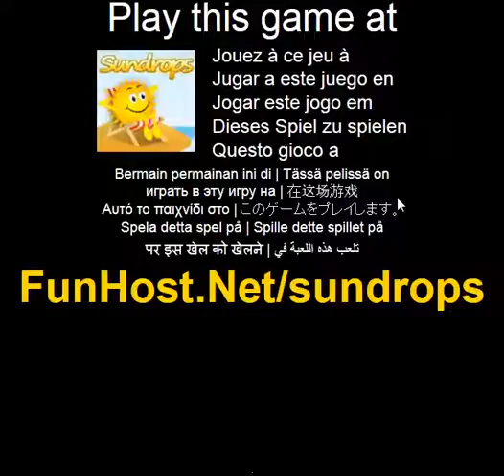Nachtkerze - Videospiel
Sorgfaltig zielen darauf ab, und starten Sie Ihre Nachtkerze um die Perlen in jedem Level in diesem Physik-basierte Spiel zu sammeln. Sorgfaltig zielen darauf ab, und starten Sie Ihre Nachtkerze um die Perlen in jedem Level zu sammeln. Halten Sie Raum, um schneller Vorlauf Zeit, die perfekten Voraussetzungen fur einen Start einrichten. Drucken Sie R, um den Neustart eine Stufe... Spielen Sie das Video-Spiel Das Spiel - Www - Facebook - Twitter - YouTube